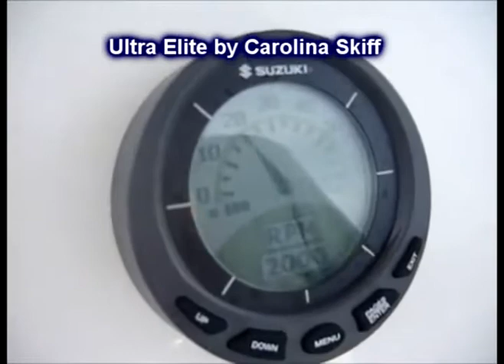23 Ultra Elite Boat Tree